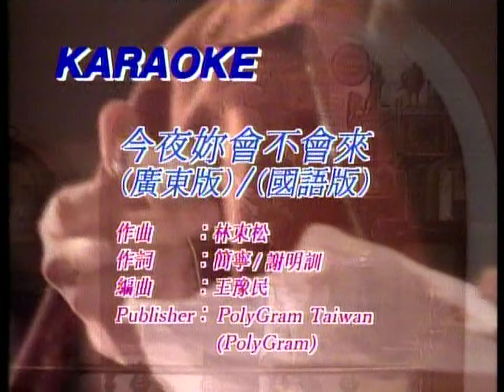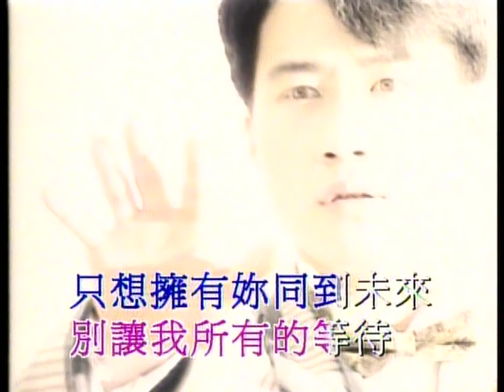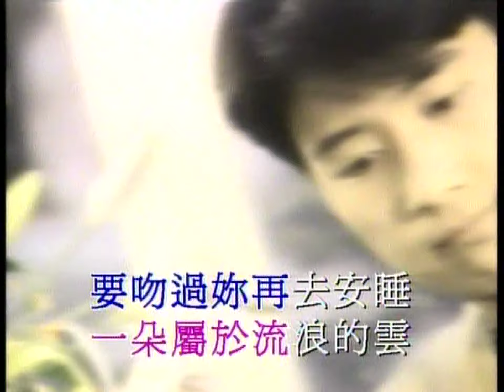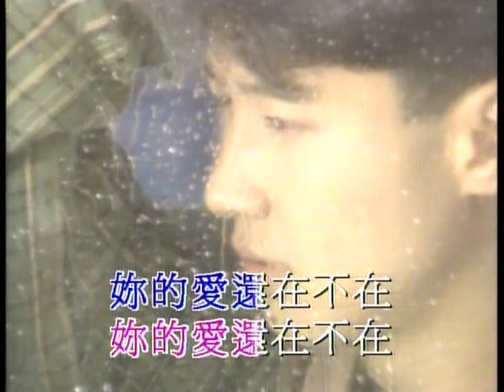今夜你會不會來 - 黎明 - Karaoke (原版伴奏) (HD 60FPS)